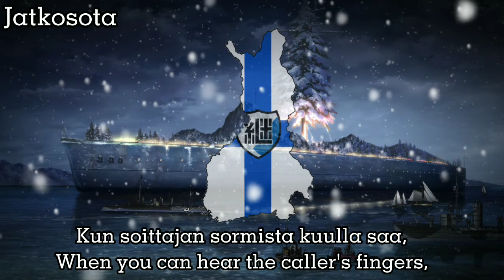"Gakuentoiro Desu!" 7-Nation March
SUSAN KUROMORIMINE IS NOT NAZI

I guess I made a Girls Und Panzer Styled video.

idk.

1. Germany (Kuromorimine)
2. United States (Saunders)
3. USSR (Pravda)
4. Great Britain (St. Gloriana)
5. Italy (Anzio)
6. Finland (Jatkosota/Keizoku)
7. Japan (Chi-Ha-Tan)
8. Oarai